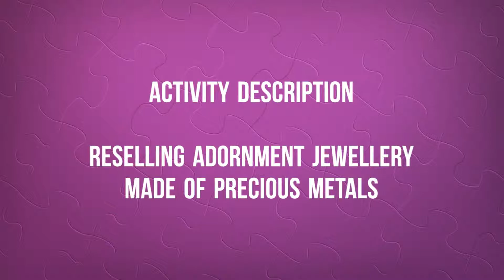License for a Jewellery Store in Dubai Mainland | Start Business In Dubai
Are you looking at opening your own jewellery store in Dubai? Don't know the process?

Thinking about how to setup a company in Dubai? Read more below.

for more information on doing business in the UAE!